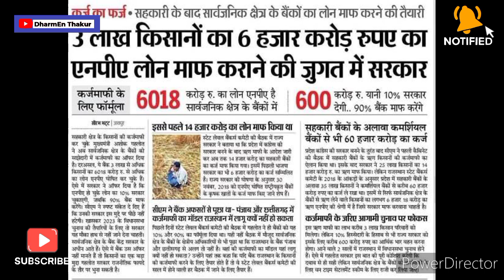5 राज्यों के चुनाव से पहले । माफ होंगे 3 लाख किसानों का 6 हजार करोड़ रुपए । राजस्थान कर्ज माफी।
5 राज्यों के चुनाव से पहले । माफ होंगे 3 लाख किसानों का 6 हजार करोड़ रुपए । राजस्थान कर्ज माफी।

rajasthan karj mafi yojna
karj mafi yojna
cm Ashok gahlot
farmer scheme
kisan karj mafi

kisan karj mafi yojna
kisan karj mafi list 2023
hindi newskisan karj mafi yojanaashok gehlot
rajasthan latest news
Rajasthan kisan karj mafi yojna
ashok gehlot latest news
ashok gehlot news today
ashok gehlot breaking news
rajasthan farmers
live news
Rajasthan farmer
rajasthan election 2023
bjp vs congress in rajasthan
rajasthan news
mission rajasthan 2023
rajasthan congress mission repeat